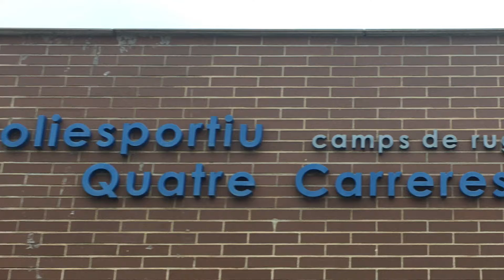Paseo con lluvia por Quatrecarreres, en Valencia.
Un barrio que crece sin renunciar a la luz y a los espacios abiertos.